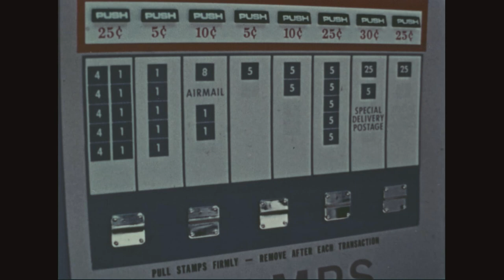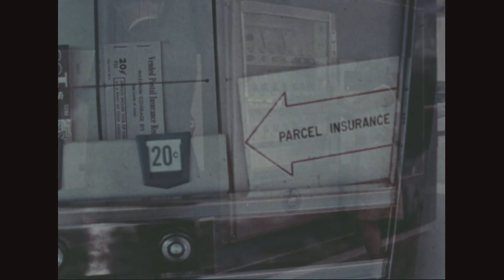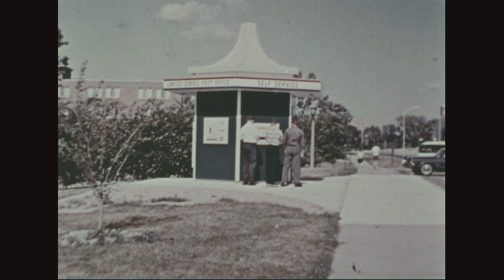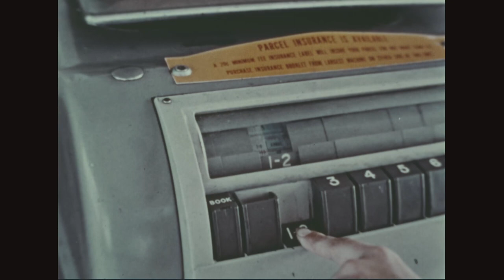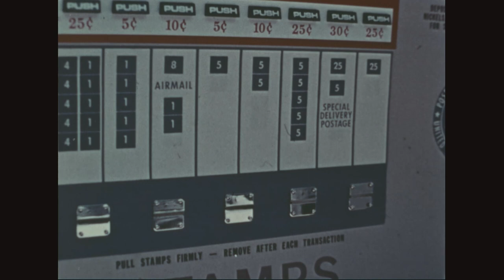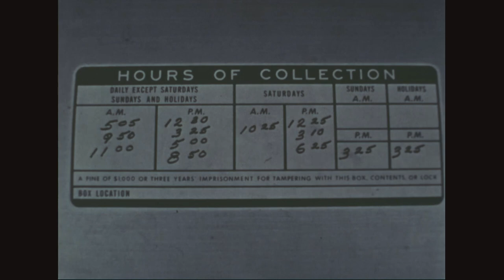Self Service Postal Unit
This 1967 film introduces the Self Service Postal Unit, an automated post office intended to be installed in shopping center and mall parking lots. Versions intended for installation in pedestrian areas and post office lobbies are also demonstrated.

Creator(s): Post Office Department. 2/20/1792-7/1/1971
Series: Motion Picture Films, 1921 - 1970
Record Group 28: Records of the Post Office Department, 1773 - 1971